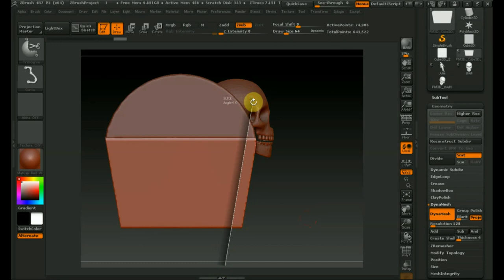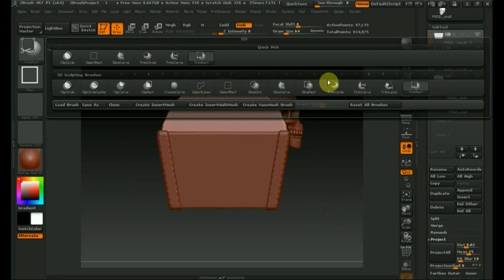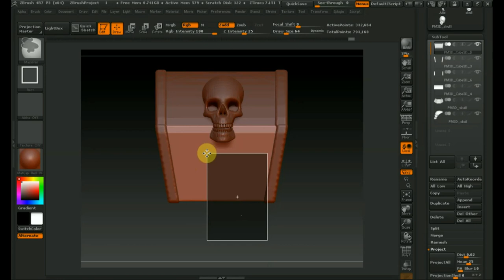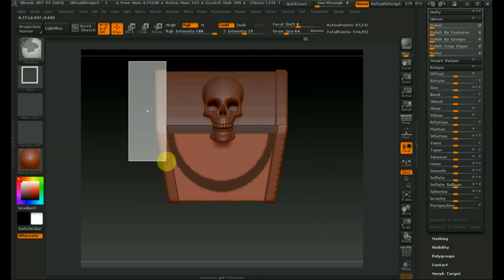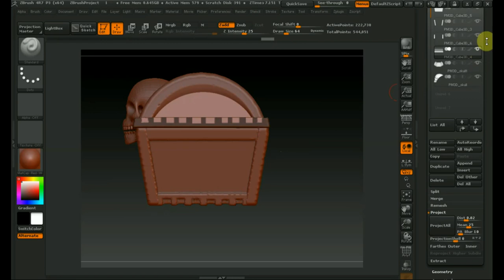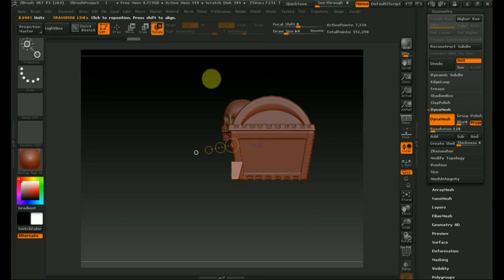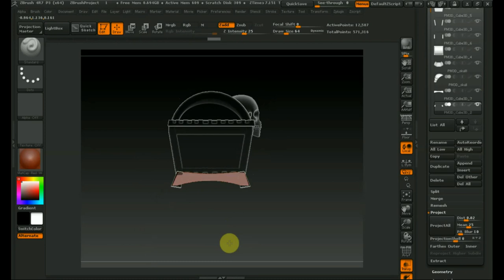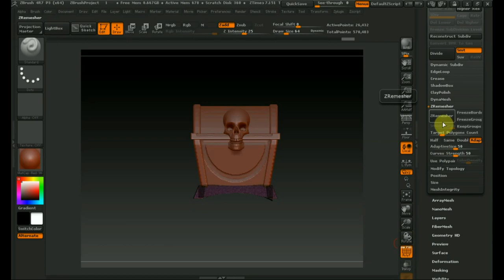Zbrush 4R7 как сделать сундук пирата 3ч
еще вариант сундука